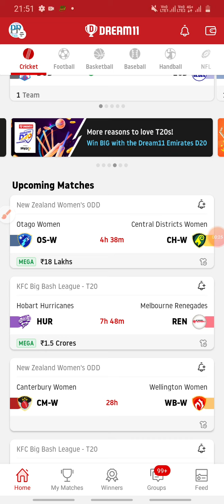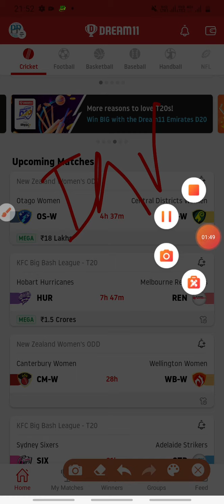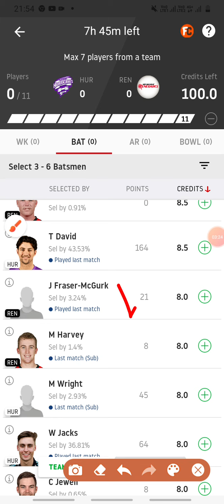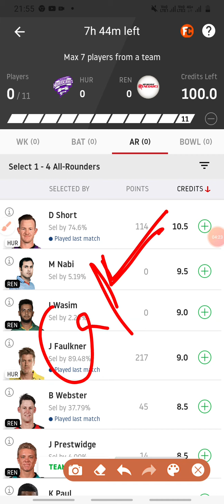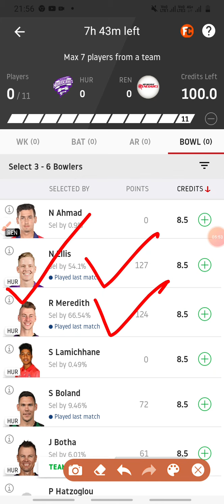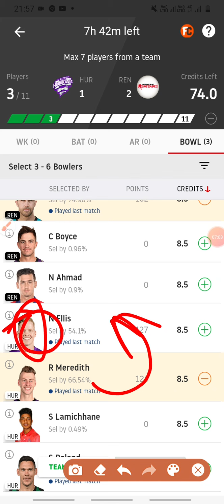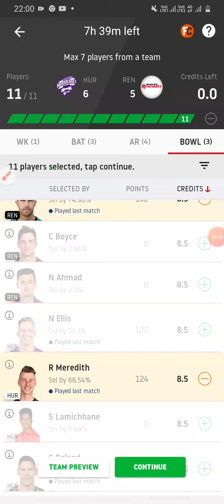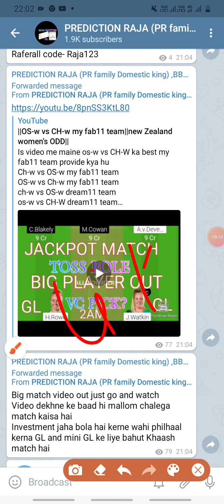||Hur vs Ren dream11 team||Aron finch,paul,nabi news|||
Is video me maine hur vs ren ka best dream11 team maine provide kya hai
Hur vs ren dream11 team
Ren vs hur dream11 team
Big bash league 2020
Dream11
Prediction raja
Pr family